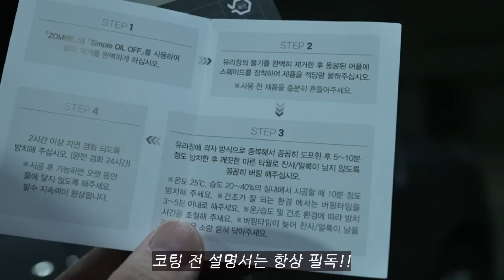매직블럭 문질러 망친 여사친 차 풀코스 세차 with 좀비,De'art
주행거리 10만 동안 몇 번이나 세차 했을까요? ㅋ 매직블럭으로 망쳐버린 셀프세차 색바랜 외부플라스틱 갈변제거  유막제거  폴리싱 까지 디테일링으로 할 수 있는 모든 과정을 자세히 넣었습니다  올해 네미온 역대급 세차 프로젝트 중 하나입네하 :)